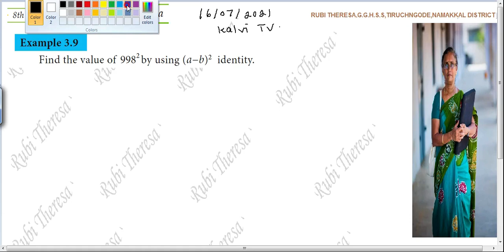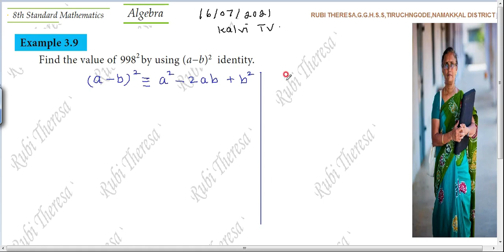8thMaths| KALVI TV 16/ 07 /2021 | ALGEBRA \ Example 3.9 | English Medium